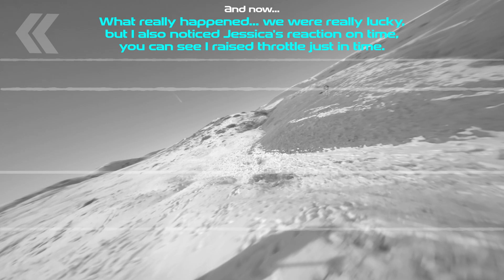MAIDEN MY 6th CUSTOM BUILT QUAD | Feb-17-2024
Ugly weather has finally decided to cooperate a little bit. My daughter, our puppy Cookie and I, have decided it's time to go out, enjoy the outdoors a bit, and of course, test my newest and the greatest flying creation - my 6th custom built 5" (6s) quadcopter. I have to say, with every new build, I feel like things are improving and it's noticeable. This one flies like a rocket! TBS Source One v5, regardless it's super affordable frame... it handless everything you throw at it, like a champ.

FPV parts used in this build:
Frame: TBS Source One v5
Receiver: ELRS Radiomaster RP1 Nano Rx
Video System: Walksnail Avatar HD Pro
Motors:  FlyFishRC Flash 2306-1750KV (6s)
FC/ESC: SpeedyBee F405 v4 BLS 55A
Propellers: Ethix S3 Watermelon 5.1"

Seii-FPV